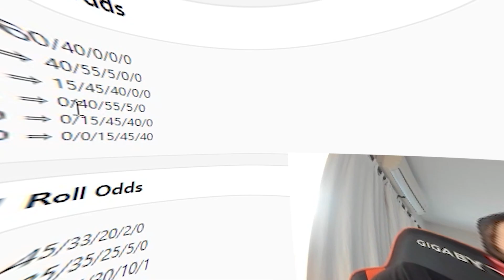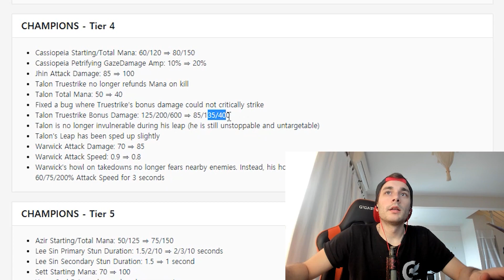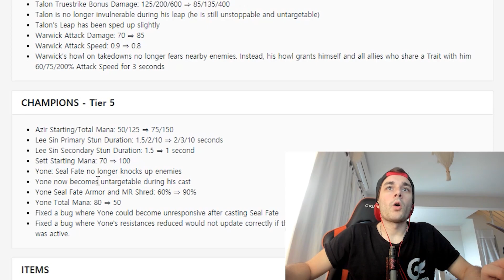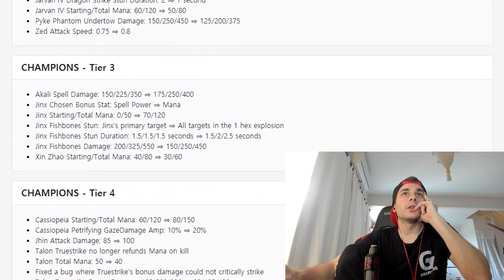PROBANDO LOS CAMBIOS DEL NUEVO PARCHE 10.24 | TEAMFIGHT TACTICS SET 4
Arios Iriotas 👋